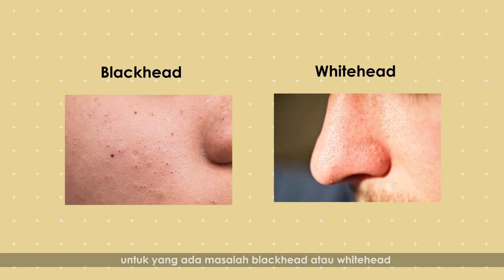What is Bougas Face Scrub? | Bougas Beauty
Hello beautiful! New bougasvlog is up! Yayy 😍😍 what is Bougas Face Scrub??